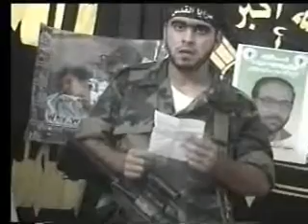Arna's children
I am Palestine.
If you are with Palestine,
tell me, please - so I put you in this map